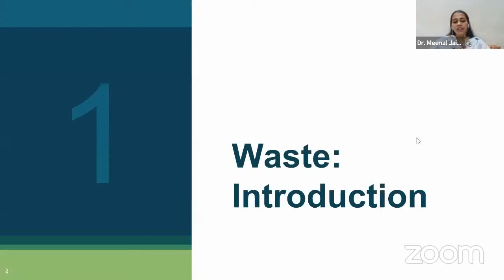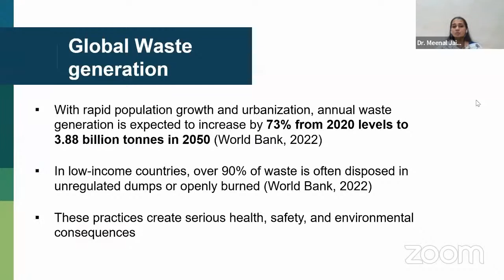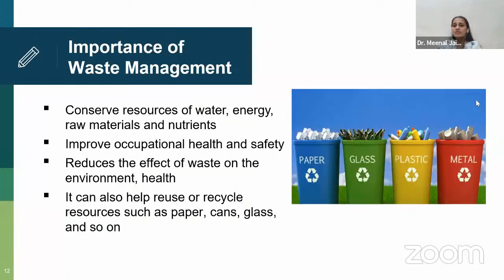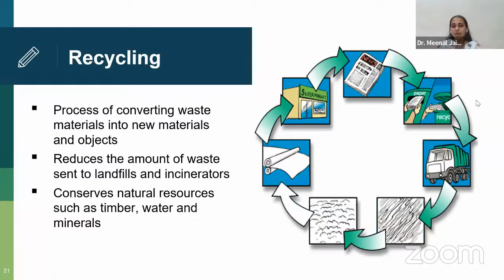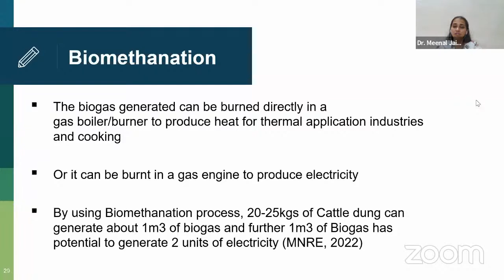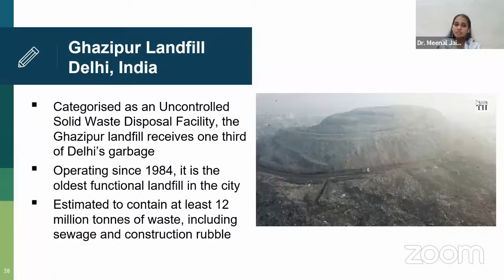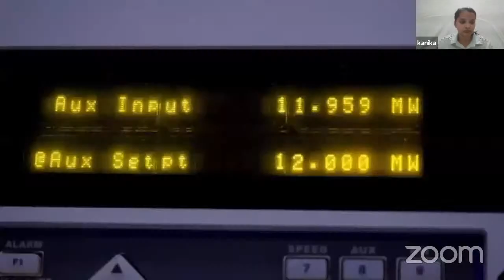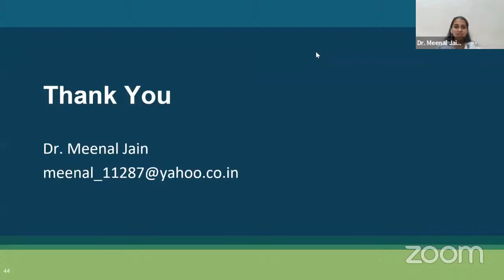Webinar on "Future of Waste Management – Turning waste into Energy" | DigiSaksham Webinars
Future of Waste Management is Turning waste into Energy. Facilities that convert the garbage into energy can use this waste to generate gas, electricity, heat, and other fuels. We will inevitably produce some garbage. By converting this waste into energy, we can utilize less fossil fuel and develop fuel sources instead.
This webinar is organized by Digisakham.

00:00 - 01:11 Introduction
01:11 - 04:46 Speaker Introduction
04:46 - 05:59 What is Waste?
05:59 - 09:17 Types of waste
09:17 - 13:09 Global Waste Scenario
13:09 - 22:07 What is Waste Management?
22:07 - 30:00 Methods of Waste Management
30:00 - 36:31 Technologies for waste to energy
36:31 - 38:35 Benefits of waste to energy
38:35 - 52:45 Case Study: Ghazipur landfill
52:45 - 58:25 Conclusion